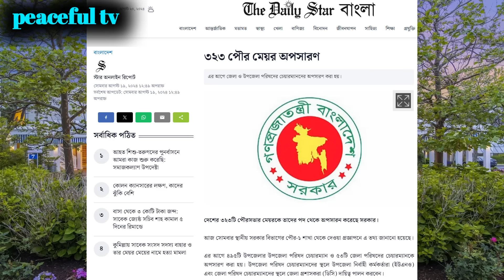৩২৩ পৌর মেয়র, ৪৯৫ উপজেলা চেয়ারম্যান ও ৫৩ জেলা পরিষদ চেয়ারম্যান বরখাস্ত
৩২৩ পৌর মেয়র, ৪৯৫ উপজেলা চেয়ারম্যান ও ৫৩ জেলা পরিষদ চেয়ারম্যান বরখাস্ত